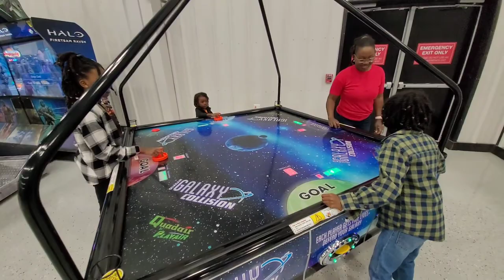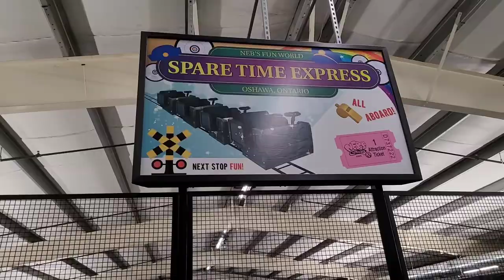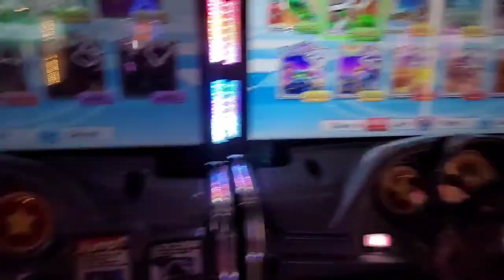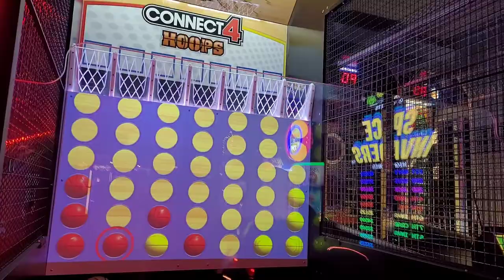Vlogmas in July Day 5 | We Visited Nebs Fun World| Durham Regions Largest Indoor Amusement Centre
Happy July 5th friends. Join us as we visit NEB's Fun World, Durham Regions largest Entertainment Centre. It has fun activities such as bowling, arcade, indoor playground, Go-Karts, and more.